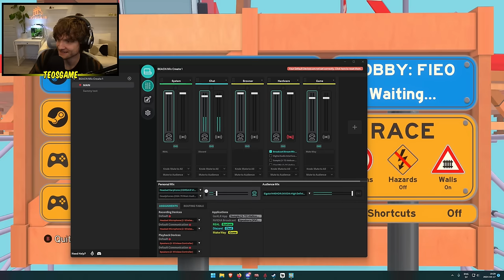Teo and friends play Make Way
This was broadcasted on April 17th 2024